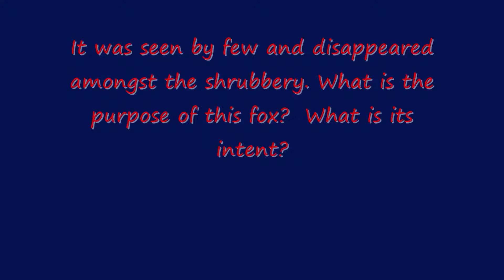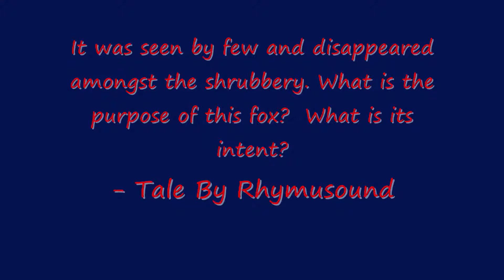Kevin M Arid Foothills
Deep within the foot hills of a forgotten mountain city.  There lived a mystery red fox.  It was seen by few and disappeared amongst the shrubbery. What is the purpose of this fox?  What is its intent? - Tale By Rhymusound